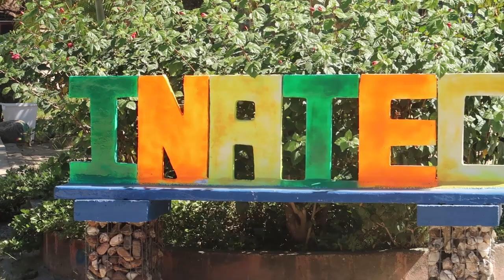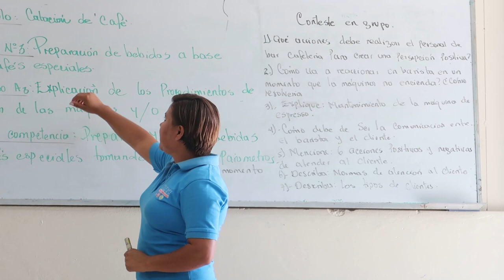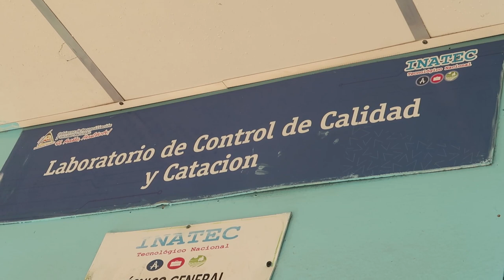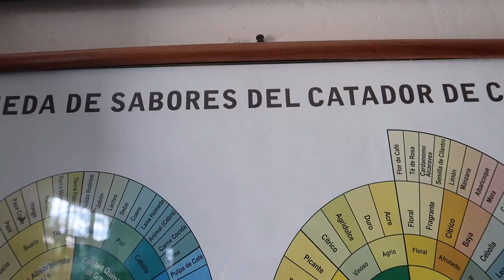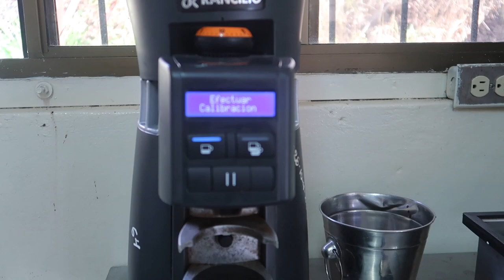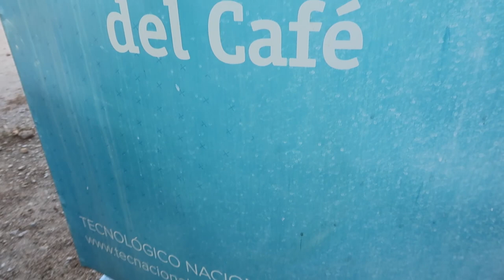Así es la Escuela Nacional del Café ☕ - AxelTuber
Hola mi gente espero que les guste el vídeo de mi pequeña travesía en la Escuela Nacional del Café acá en Nueva Segovia.